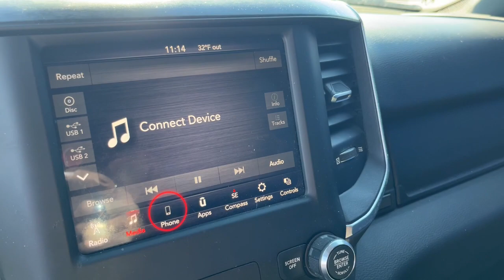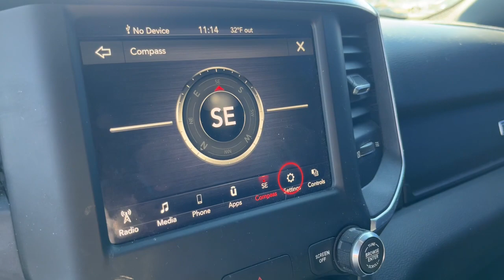2019 Ram 1500 Muncie, Anderson, Fishers, Noblesville, IN Newcastle 2403801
Bright White Clearcoat Used 2019 Ram 1500 Big Horn/Lone Star available in Newcastle,

Auto-Dimming Rear-View Mirror Big Horn IP Badge Big Horn Level 1 Equipment Group Class IV Receiver Hitch Cluster 3.5 TFT Color Display Foam Bottle Insert (Door Trim Panel) Glove Box Lamp Power 4-Way Driver Lumbar Adjust Power 8-Way Driver Seat Power Adjustable Pedals Power Heated Fold Away Mirrors Quick Order Package 25Z Big Horn/Lone Star Radio: Uconnect 4 w/8.4 Display Rear Dome w/On/Off Switch Lamp Rear Power Sliding Window Rear Window Defroster Single Disc Remote CD Player SiriusXM Satellite Radio Steering Wheel Mounted Audio Controls Sun Visors w/Illuminated Vanity Mirrors Universal Garage Door Opener. Clean CARFAX.brbrBright White Clearcoat 2019 Ram 1500 Big Horn/Lone Star 4WD 8-Speed Automatic HEMI 5.7L V8 Multi Displacement VVTbrbrbrAwards:br  * Motor Trend Automobiles of the year   * NACTOY 2019 North American Truck of the Year   * 2019 KBB.com Best Auto Tech Awards   * 2019 KBB.com 10 Favorite New-for-2019 Cars   * 2019 KBB.com 10 Best Road Trip Cars